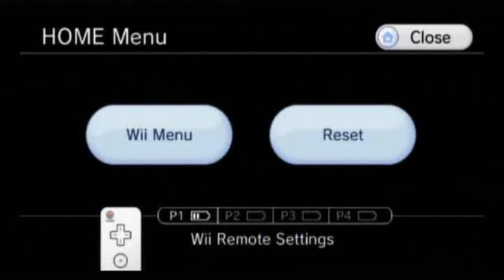Metroid Prime 2: Echoes (Trilogy Version) Playthrough Part 16: Stalling in Darkness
Before I fight Amorbis, I'm gonna stall by collecting a single missile expansion. Awesome.